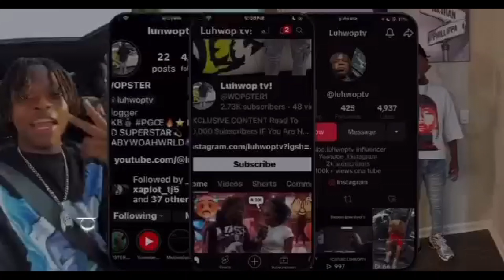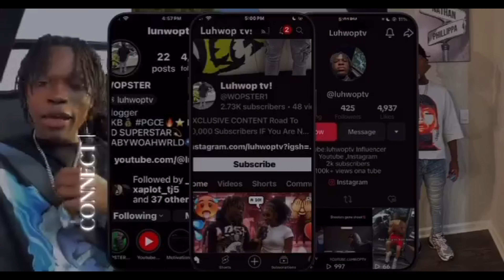I Put 2 FREAKS on A Blind Date * Demon Time*